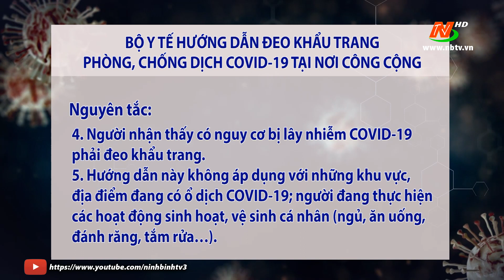Cập nhật Covid 19 mới nhất ngày 7/2 - trong nước và tỉnh Ninh Bình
©Bản quyền thuộc về Đài PTTH Ninh Bình.